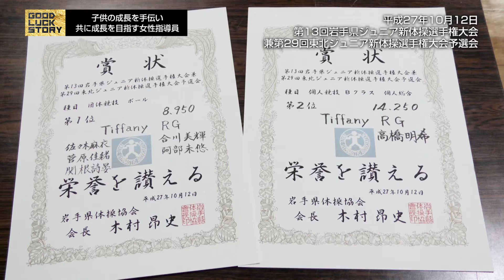GOOD LUCK STORY#379「Tiffany RG 府金なつ子さん」（2015年11月15日放送）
◎GOOD LUCK STORY#379「Tiffany RG　府金なつ子さん」
美しく躍動感あふれる新体操の魅力を、多くの子どもたちに伝えたい。
この思いを胸に新たなクラブを立ち上げた女性指導者がいます。